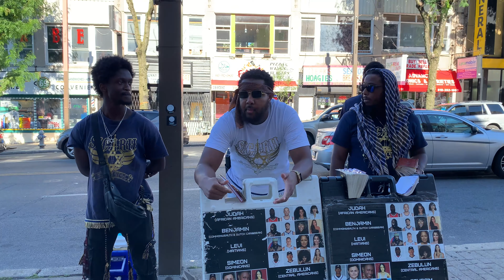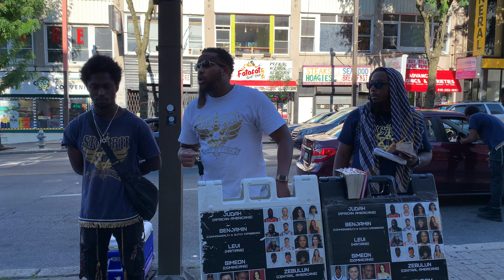How Do We Know Which People Are Which Tribe??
Romans 8:16
“The Spirit itself beareth witness with our spirit, that we are the children of God:”

Hosea 1:10
“Yet the number of the children of Israel shall be as the sand of the sea, which cannot be measured nor numbered; and it shall come to pass, that in the place where it was said unto them, Ye are not my people, there it shall be said unto them, Ye are the sons of the living God.”